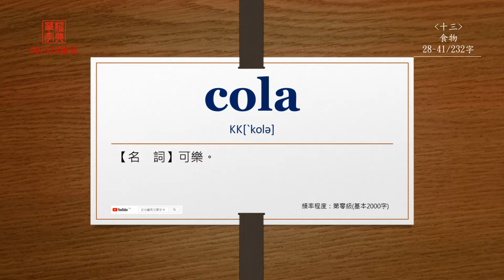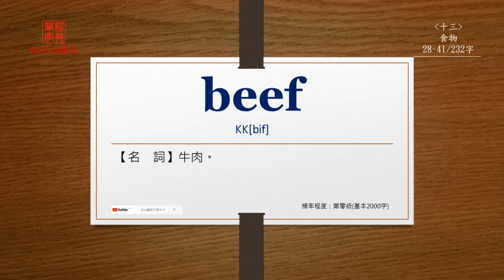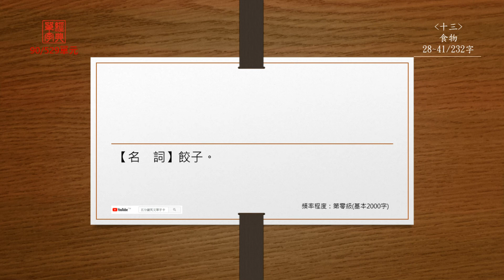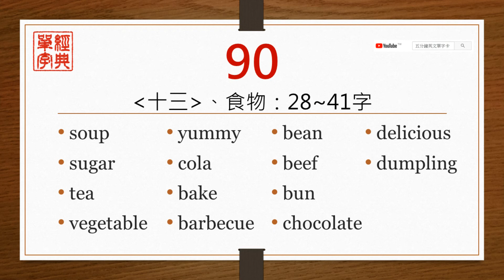經典單字(高中7000字)-第90單元(中前英後)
【soup】
直接播放：0:13

【sugar】
直接播放：0:31

【tea】
直接播放：0:54

【vegetable】
直接播放：1:11

【yummy】
直接播放：1:37

【cola】
直接播放：1:57

【bake】
直接播放：2:15

【barbecue】
直接播放：2:33

【bean】
直接播放：2:59

【beef】
直接播放：3:18

【bun】
直接播放：3:37

【chocolate】
直接播放：3:55

【delicious】
直接播放：4:17

【dumpling】
直接播放：4:40